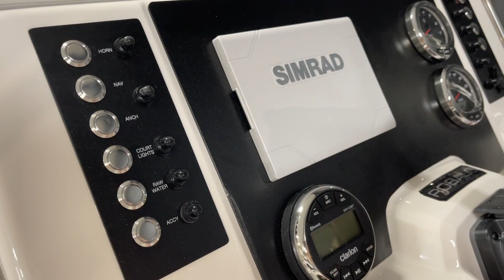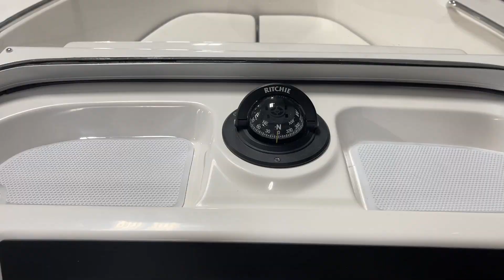2023 Robalo R180 - Virtual Tour